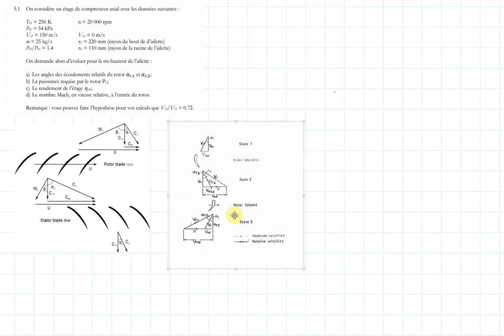Exercice 5.4 du TP 3 sur les triangles de vitesses